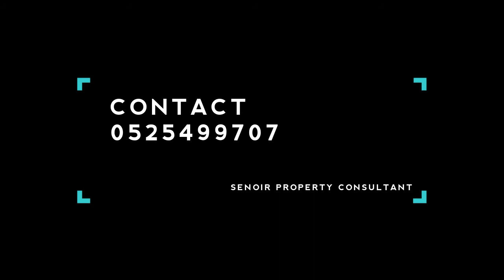HOW TO BUY PROPERTY IN DUBAI, VILLA, APARTMENT, LAND, READY AND OFF-PLAN PROPERTY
Residential and commercial property available for Rent and Sale

small and large apartments,
shops and offices
Villas
warehouses
residential and commercial plots
restaurants and Hotels,
Hotel apartments
Labor Camps